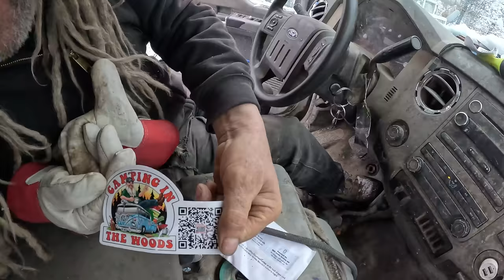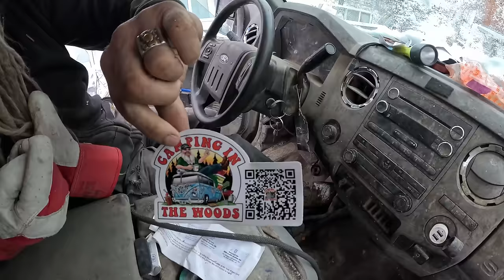Mike Sells Buried Scout Terra Truck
Mike is selling a 1972 International Scout Terra truck to Rachel Bohnet from Country Custom Fabricating for one of her projects. But getting it out of the dirt and mud is a bigger challenge than Mike and Blair expected.